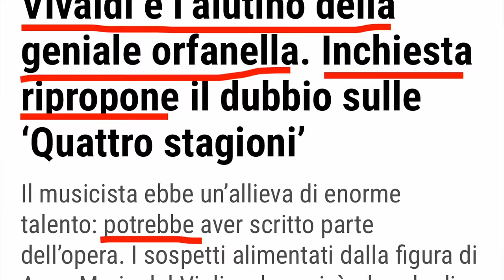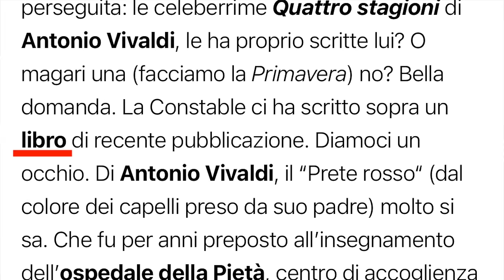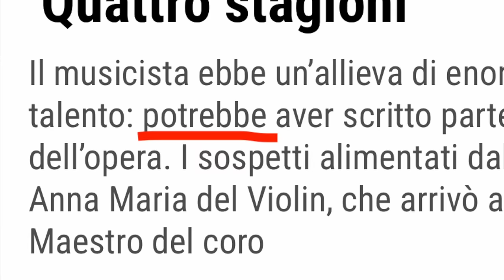Chi ha scritto davvero "Le Quattro Stagioni" di Vivaldi?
Dubbi di attribuzione, fake inchieste e domande esistenziali di fine estate.